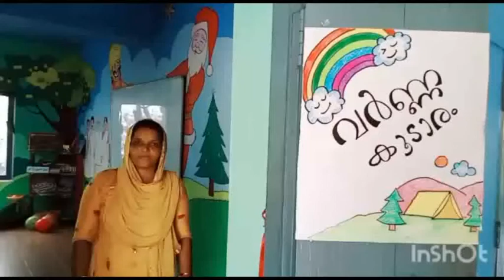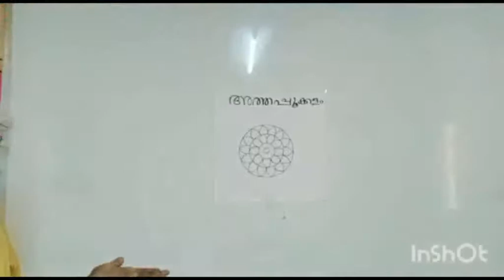പ്രീ-പ്രൈമറി കുട്ടികൾക്കുള്ള ക്ലാസുമായി നിങ്ങളുടെ പ്രിയപ്പെട്ട റഷീദ ടീച്ചർ